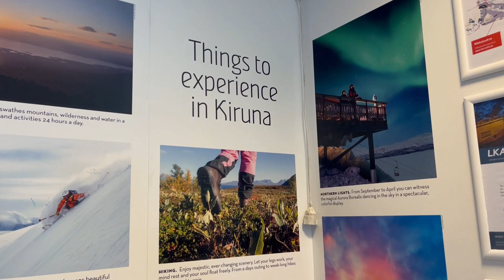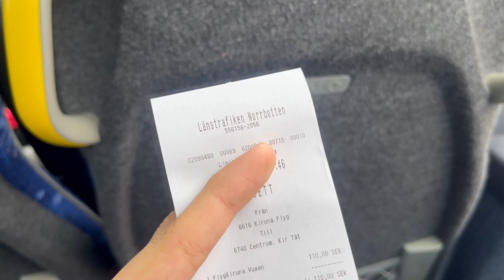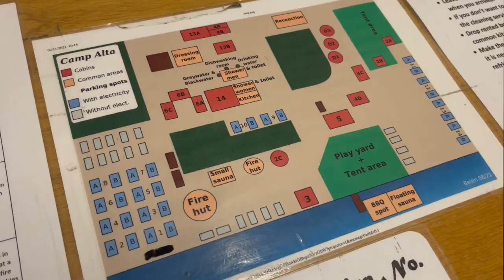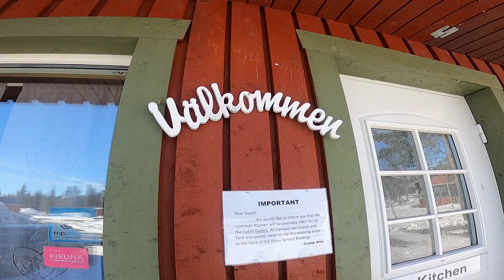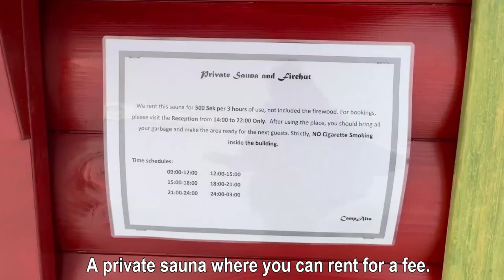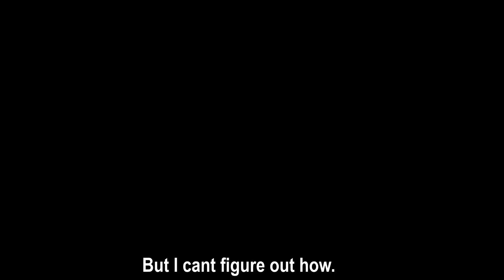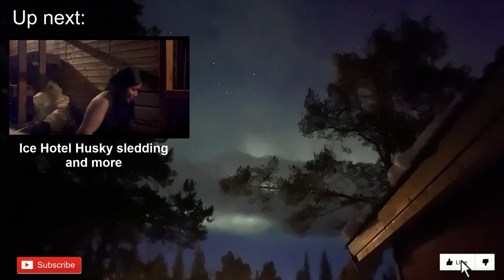Swedish Lapland Part 1 - Camp Alta and Sami Tour | Kiruna, Sweden 🇸🇪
Tried my luck to see the Northern lights at Kiruna in early April. I stayed in a cosy cabin facing a frozen lake in Camp Alta. I got the chance to meet the cute reindeers of a professional reindeer herder Sami couple and learned about Sami culture.

2023 Full-Day Reindeer Tour with Pickup in Kiruna (tripadvisor.co.uk)

The tour includes:
• Traditional Sámi food, fried smoked reindeer meat, with pita bread & blueberries and lingonberries drink, Coffe & tea.
• Transfer by minibus: From Kiruna to reindeer corrals ( one and a half hour) / Roundtrip
• Winter jacket and warm boots.
• Reindeer sledding (You can drive yourself)
• Great chance to see moose during the transfer